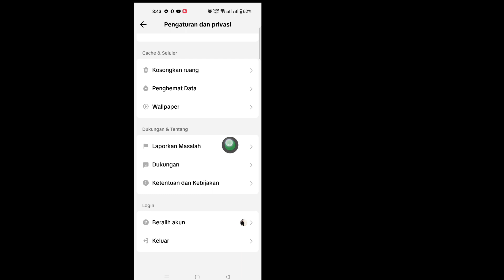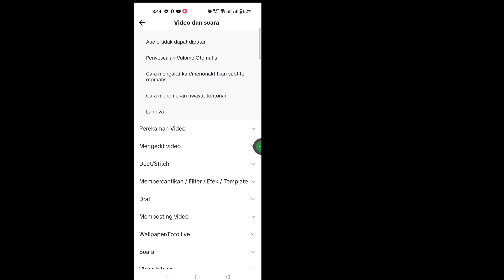Cara Memulihkan Video Draf yang Dihapus di TikTok (2023) | Cara mendapatkan kembali draf di Tiktok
Di sini, di tutorial ini, saya akan menunjukkan kepada Anda Cara Memulihkan Video Draf yang Dihapus di TikTok. Metodenya sangat sederhana dan mudah. ​​Tonton video ini dan pelajari Cara mengembalikan draf Anda di Tiktok di bawah ini tanpa melewatkan.

Cara mendapatkan draf Anda kembali di Tiktok